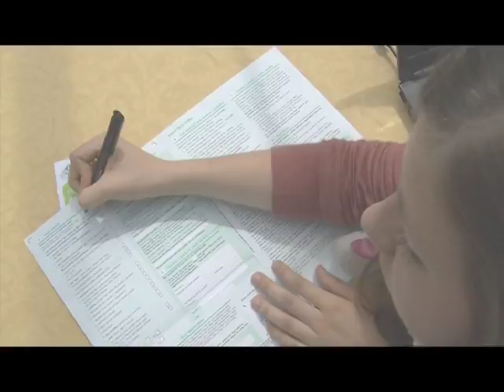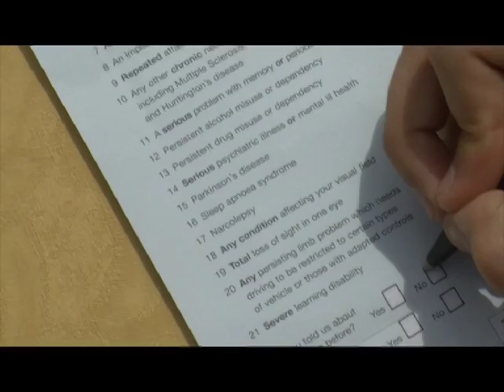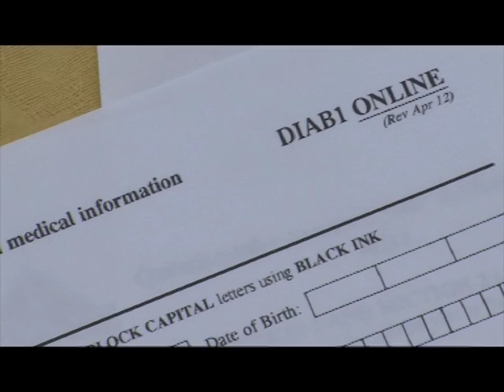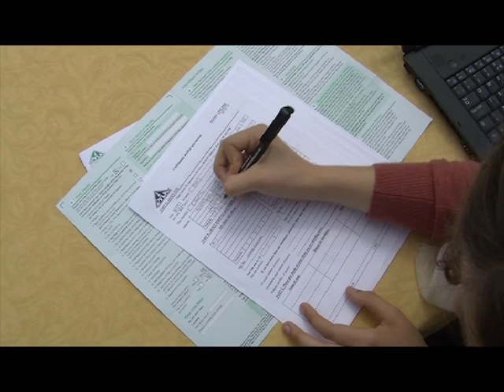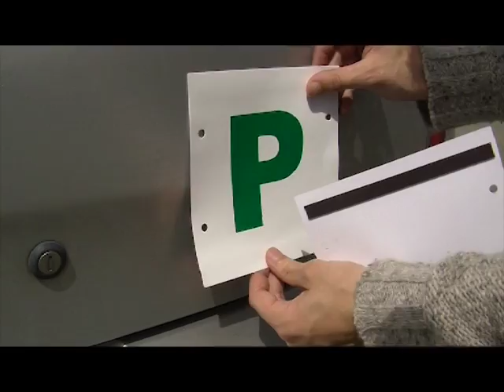Diabetes and Driving - Young Drivers and Diabetes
This film provides support and information for young drivers who have diabetes. It discusses applying for a driving licence, reapplying for a driving licence, car insurance and staying safe whilst driving.

The information was researched from the DVLA guidelines, Diabetes UK and other sources. Patients were interviewed about their experiences, concerns and the issues they have faced driving with diabetes. Actors were used in this film to protect their confidentiality.

This was a 4th year medical student project.
I hope it is useful. Thank you to all who have been involved.
Libby Hotchkiss